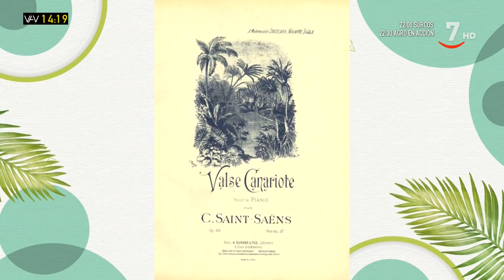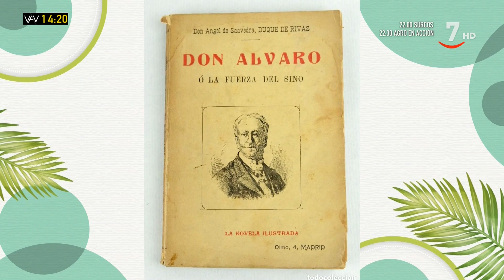Música Maestro Ernesto: Compositores de veraneo en España | Vamos a ver